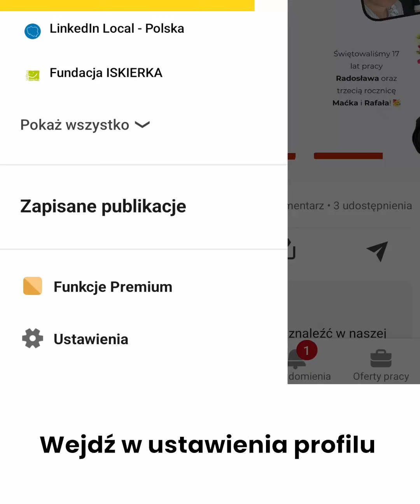Obserwować, czy zapraszać?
Jak pewnie wiesz Linkedin to świetne miejsce do budowania bazy kontaktów zawodowych. Możesz się połączyć z trzydziestoma tysiącami użytkowników na tym portalu. Jednocześnie możesz budować społeczność obserwujących cię osób które jednak nie będą z tobą połączone. Więc nie będą mogły do ciebie wysłać wiadomości, udzielić ci rekomendacji czy potwierdzić umiejętności. Będą jednak tak samo jak twoje kontakty pierwszego stopnia widziały twoje treści, o ile algorytm je im pokaże. Moim zdaniem to świetny sposób na dotarcie do osób, które wahają się przed wysłaniem zaproszenia, chcą tylko widzieć twoje treści bez zobowiązań połączenia. Moim zdaniem warto przygotować swój profil dla takich osób. A jak to zrobić

Wejdź w ustawienia profilu i wybierz widoczność z opcji ustawień. Taraz zjedź na sam dół i kliknij w obserwujący. Możesz teraz ustawić obserwowanie jako główną opcję przycisku na swoim profilu. Jednocześnie włączy to element +obserwuj przy każdej treści, którą opublikujesz i zobaczą ją osoby spoza twojej sieci kontaktów i obserwujących.

Może ty jesteś jedną z nich? Napisz czemu obserwujesz mój profil? Jestem bardzo ciekawy.